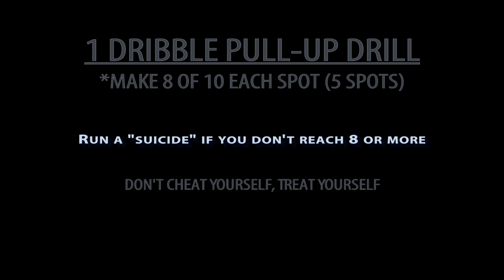Great Basketball Shooting Drill - Building Self Confidence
1st Drill: 1 Dribble Pull-Up / Make 8 of 10 / 5 spots / (2 sets).
2nd Drill: 1 Dribble Step-Back / Make 4 of 6 / 5 spots (2 sets).
3rd Drill: Make 7 of 7 / (2 sets).
Treat yourself with a "suicide" every time your goal is not reached.